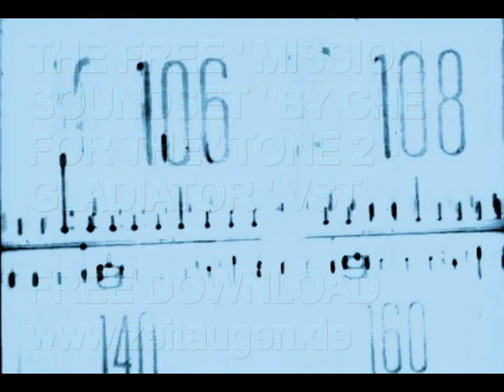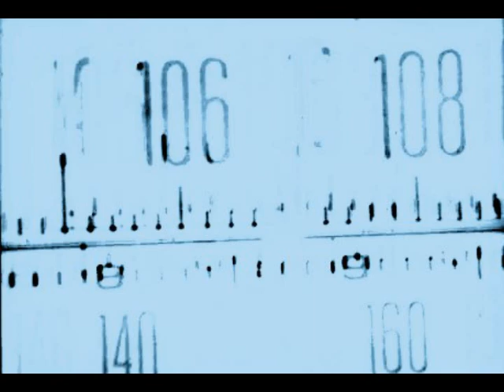The ' Mission Soundset ' by CHE for the Tone 2 - Gladiator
The ' Mission Soundset ' by CHE for the Tone2 - Gladiator VSTi

• 1 Soundbank [*.GLB] 127 Presets
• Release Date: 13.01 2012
• Genre: Varoius
• Price: FREE
• By : CHE